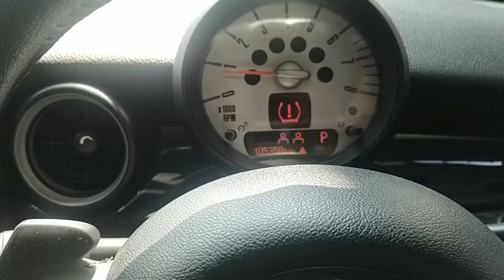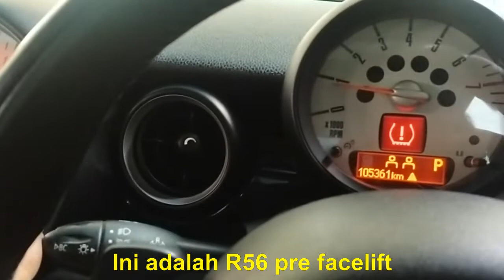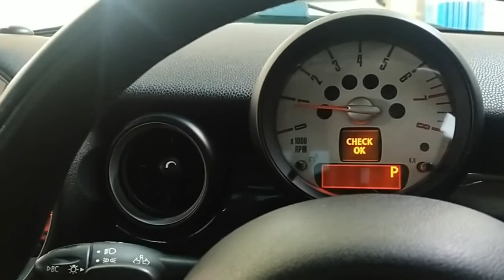Reset indikator ban kempes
Video ini memberitahukan cara reset indikator ban kempes Mini Cooper R56 dari tahun 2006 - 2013. Untuk membuat indikator lebih lama menyala setelah reset bisa tambahkan tekanan lagi 0,2 bar iya.